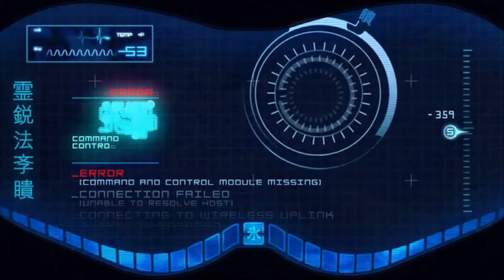Mortal Kombat (2011) (PC) Story Mode - Chapter 14: Cyber Sub-Zero